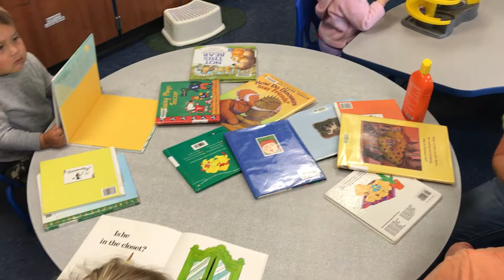2 Year Old Play at the Chippewa Valley Family YMCA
The 2 year old room at the YMCA Early Learning Community is filled with fun toys for the kids to play with! They use their imaginations and develop problem solving skill throughout the day everyday!